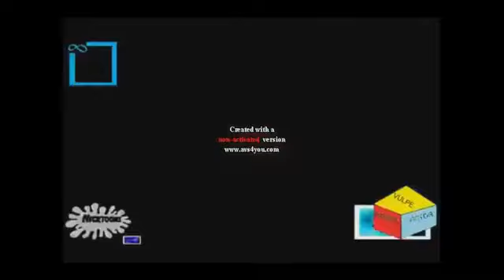Another KC YTP N6